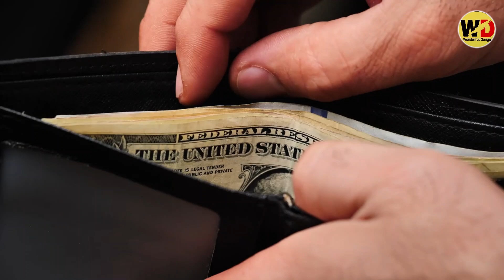Fabulous Facts About Amazon Jungle in Hindi | Amazon Rainforest Tribes Lifestyle | Wonderful Dunya